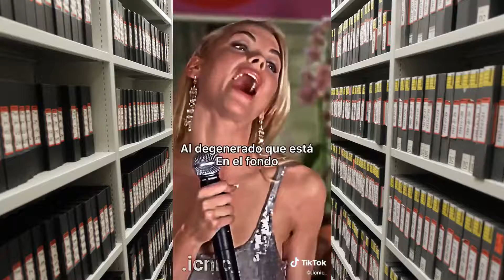Tendencias en TikTok (23-07-2021)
Video 1:
Autor: Aiyaya2021
Descripción
Audio: Lambada (Chico de Oliveira)

Video 2:
Autor: Veryn Velásquez
Bio: Soy chilena 🇨🇱 y.
Descripción:
Audio: sonido original (Veryn Velásquez)

Video 3:
Autor: rosarioelizabeth1974
Descripción: gato chismoso
Audio: sonido original (Omi🤯)

Video 4:
Autor: loveableanimals
Descripción
Audio: Bongo Cha Cha Cha (Goodboys)

Video 5:
Autor: Buin Zoo
Bio: ¡Compra tus entradas y agenda tu visita! 🐾🦒🦏🦧 ⬇️⬇️⬇️
Descripción: Te presentamos a nuestra pequeña cría de caracal que ya tuvo su primer control de niño sano BuinZoo TienesQueVivirlo 🐾
Audio: sonido original (Buin Zoo)

Video 6:
Autor: .icnic_
Descripción: apoyo elitenetflix video dondeestanlasrubias?
Audio: Calm LoFi song(882353) (S_R)

Video 7:
Autor: Pearl’s Ragdolls
Bio: Living my best life with my baby Blossom
and 10 fur babies
Descripción: Summer wanted to show off her baby to my baby
Audio: original sound (Pearl’s Ragdolls)

Video 8:
Autor: NanyFigueroa13 🤪
Bio: 🇨🇴🤪
Cuenta Principal @nanyfigueroa13
Descripción: Wuao
Audio: sonido original (NanyFigueroa13 🤪)

Video 9:
Autor: parcheroviral
Descripción
Audio: Un velero llamado Libertad (Jose Luis Perales)

Video 10:
Autor: joseluisdelacr53
Descripción:
Audio: sonido original (Edits variados)

Video 11:
Autor: Lobosuperior64
Descripción: Cuando pruebas alcool
Audio: sonido original (Lobosuperior64)

Video 12:
Autor: WENA PAPITO
Bio: 😂 aunque no lo crean el es asi y me hace cagarme de la risa 🥰
Descripción: Le dije que todos haríamos como gallinas😂😂😂humor
Audio: nhạc nền - Miu (Mai_crystal)